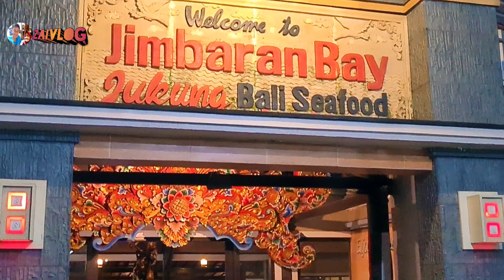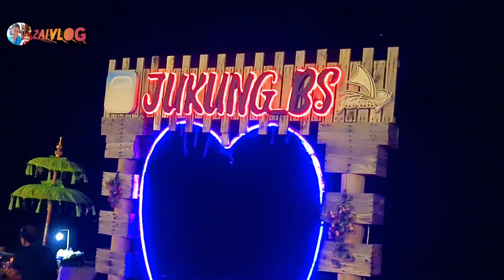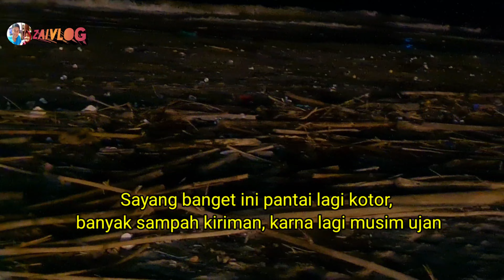Makan malam di Jimbaran | seafood pinggir laut | Eps. 10 @Zaivlog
Bali, sehingga tidak mengherankan banyak wisatawan datang berkunjung untuk menikmati lezatnya sajian seafood tersebut, keramaian mulai terasa di tempat rekreasi alam pesisir ini mulai sore sampai malam hari.

Objek Wisata Pantai Jimbaran Dan Paket Dinner Seafood

Jika anda menyaksikan suasana pantai Jimbaran padang siang hari tentu akan jauh berbeda jika dibandingkan datang pada sore atau malam hari, padahal sejumlah restoran pinggir pantai tersebut sudah buka mulai jam 10 pagi siap menyediakan acara makan siang juga.

Pada siang hari, tempat rekreasi alam pesisir di Badung ini termasuk juga restoran cukup tenang, hanya beberapa wisatawan terlihat rekreasi menikmati keindahan tersebut dengan cara berjemur ataupun bersantai di atas pasir putih pantai.

Suasana destinasi wisata pantai Jimbaran di wilayah Bali Selatan ini akan terlihat berbeda saat menjelang sunset tiba, pengunjung sudah mulai berdatangan untuk menikmati acara bersantap memilih berbagai paket menu makan malam atau dinner yang disediakan, sambil menikmati keindahan sunset.

Jadi kelihatan sekali, wisatawan yang datang selain ingin menikmati masakan ikan laut juga ingin merasakan sensasi suasana dinner romantis yang lebih spesial.

Banyak tempat menyajikan paket dinner seafood di Bali ala Jimbaran, bahkan termasuk restoran-restoran tempat anda menginap di hotel, tapi lebih spesial lagi tentu suguhan suasananya.

Bisa disimpulkan, untuk urusan restoran seafood di Bali, tiada tempat lainnya yang lebih istimewa selain di objek wisata pantai Jimbaran, selain enak dan lezat, alamnya indah.

Tempat makan malam berbeda, di atas pasir putih beratapkan langit yang dipenuhi bintang gemintang diiringi juga dengan live music. Ikannyapun segar dari tangkapan para nelayan, sehingga anda bisa memilih sendiri ikan-ikan segar tersebut sendiri sesuai selera.

Berada di sini bersama keluarga dan anak-anak, tentu akan menambah pengalaman liburan baru, yang layak untuk dikenang.

Banyak beranggapan paket dinner seafood di pantai Jimbaran Badung itu mahal, namun sebenarnya tidak dan itu relatif sekali, apalagi ditambah dengan suasana alam ketika dinner, ini akan menjadi momen spesial.

Kami menyediakan paket voucher makan malam atau dinner di Jimbaran dengan harga lebih murah. Harga yang kami tawarkan jauh berbeda dengan harga publish atau saat anda melakukan pemesanan langsung di lokasi.

Kalau makan malam di sini terbilang lebih mahal dari masakan seafood restaurant di luar wilayah Jimbaran, kemungkinan ada benarnya, karena selain masalah selera makan tentu karena suasana yang disuguhkan membuat tempat makan malam tersebut lebih istimewa dan harga bisa jadi lebih tinggi.

Karena urusan makan tidak hanya karena masalah enak dan lezat makanan tersebut, tetapi suasana dan tempat, juga mempengaruhi harga tersebut bisa lebih murah atau bahkan lebih mahal.

Tempat makan malam objek wisata pantai Jimbaran di kabupaten Badung ini, letaknya memang cukup strategis, sekitar 15 menit berkendaraan dari bandara Ngurah Rai. Lokasinya juga berada pada jalur tour, terutama jika anda mengagendakan tour ke kawasan pariwisata Bali Selatan, karena lokasi pantai Jimbaran berada searah.

Jika anda mengagendakan tour menuju kawasan pariwisata di wilayah Selatan, objek wisata pertama yang dikunjungi dalam paket tour sehari penuh ini adalah Tanjung Benoa untuk kegiatan watersport, GWK, pantai Dreamland/ ke Pandawa, Uluwatu dan terakhir adalah Jimbaran.